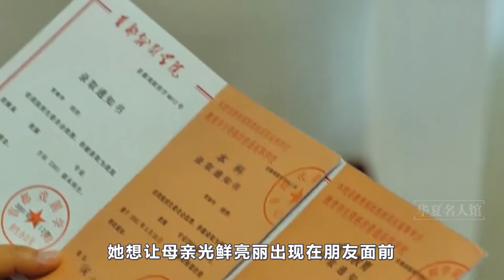“喜劇女王”賈玲：為了借手機給人下跪，曾被說“跟豬一樣”，拜馮鞏為師終於走上人生巔峰【華夏名人館】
我们的内容均遵循公平、尊重的原则，绝对不会宣扬或鼓励任何形式的仇恨言论。 從無名北漂小姑娘到中國票房第一女導演，曾經歷經艱辛的賈玲，是如何走到今天的？
大家好，這裡是華夏名人館
我們不做營銷號，我們是娛樂圈的洞察者，
只為大家帶來名人最真實的經歷以及他們背後的故事！ 、